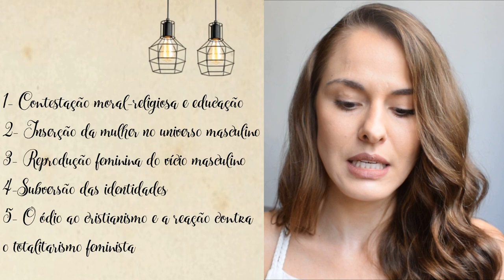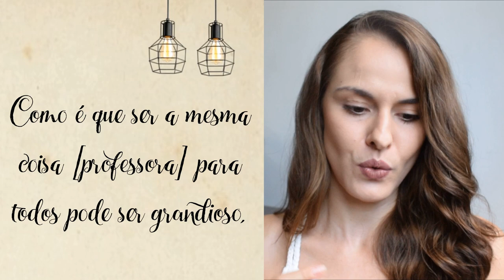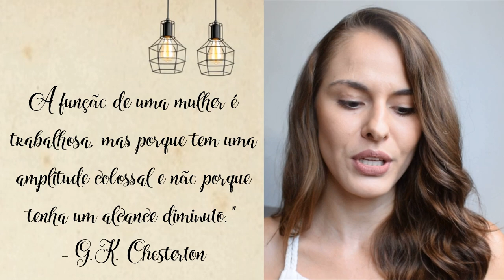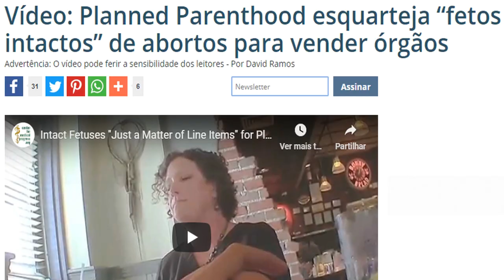Feminismo - Perversão e Subversão l Marcela Brito